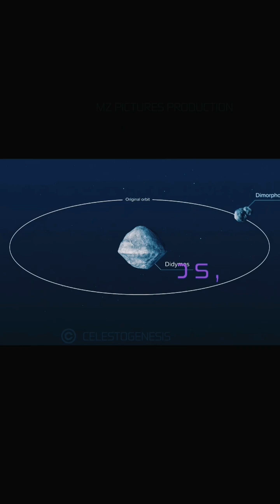How NASA save us from Mass Extinction? | dartmission nasa asteroids space spacenews EP #08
What is Nasa's Dart Mission?
 The Double Asteroid Redirection Test (DART) is NASA's pioneering mission aimed at planetary defense against hazardous asteroids. Launched on November 24, 2021, DART targets the binary asteroid system of Didymos, specifically its smaller moonlet, Dimorphos. The mission's objective is to demonstrate the kinetic impactor technique by intentionally crashing the spacecraft into Dimorphos at a speed of about 6.6 kilometers per second (14,764 miles per hour) to alter its trajectory. On September 26, 2022, DART successfully impacted Dimorphos, providing critical data on the effectiveness of this deflection method. Ground-based observations and the upcoming ESA Hera mission will further analyze the impact. This mission marks a significant step in developing strategies to protect Earth from potential asteroid threats by validating a viable technique for altering the path of a near-Earth object.